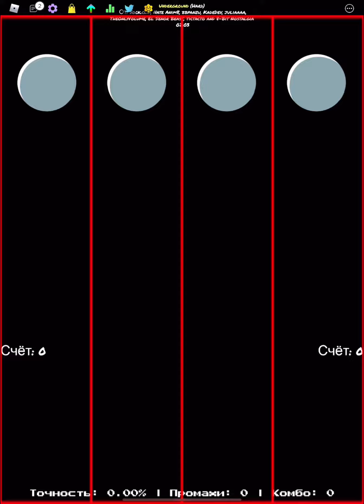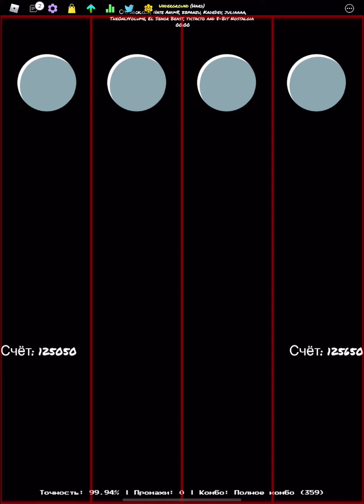Funky Friday - Underground FC 99.94%. (With edit!)